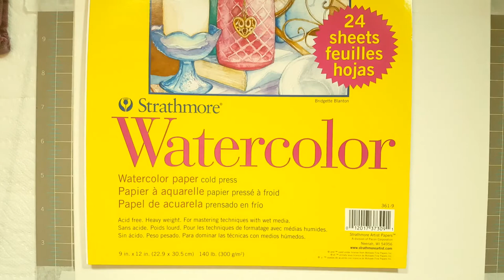How To Paint A Hummingbird With Watercolor Paints! How To Paint Birds (Real-Time Art Lesson!)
Today I'm offering a step-by-step, real-time painting tutorial! How to paint a hummingbird with watercolor paints is the subject and I hope you follow along! All of my free YouTube painting tutorials are easy and perfect for beginners! If you'd like to download my stencil, feel free to grab it here:

Here is a video tutorial on how to transfer your stencil to your canvas:

Supplies used:
→ Strathmore Watercolor Cold Press Paper 140lb
→ Masking Tape
→ Watercolor Paints (I use "Pretty Excellent" brand pan paints)
→ Water
→ Paper towels or cloths
→ Paintbrushes: Large round, #2 round, #4 round
→ Watercolor palette
→ White acrylic painter pen
→ Stencil
→ Kneaded eraser

Following the above link, you can find other videos on How To Draw Celebrity Portraits, How To Draw Musicians and Rock Stars, How To Draw Looney Tunes; and much more. All of my tutorials are beginner-friendly! Tutorials vary from real-time, step-by-step, follow-along lessons; to time-lapsed tutorials, and .

🎨 Every Thursday on my blog, I host a themed art date. I would love to see you there! Please visit this link for the themes/prompts for 2022

Rain 💖💖

TIMELINE
00:00 Introduction
00:20 Supply list
02:39 Talking about how I make my stencils
05:28 How I prepare my canvas with the stencil already transferred onto it
07:37 Choosing colors
08:21 Painting the hummingbird
31:15 Painting the flowers
44:51 Painting the background
50:40 Applying white acrylic for the twinkle in the hummingbird's eye!
51:33 Removing the masking tape and the final artwork
52:37 Thanks for watching!